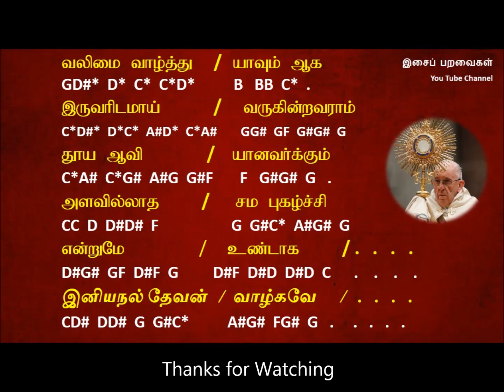மாண்புயர் இவ்வருள் | Maanbuyar | tamil catholic song keyboard notes | ஆராதனைப் பாடல்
இசைப் பறவைகள்
You Tube Channel
Joseph nelson R.
Bahrain
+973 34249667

இது இசைக் கலைஞர்களின்
திறமைக்கான மேடை

நீங்கள் நன்றாகப் பாடுபவரா
நீங்கள் நன்றாக இசை மீட்டுபவரா
நீங்கள் நன்றாகக் கவிதைகள் மற்றும் பாடல்கள் எழுதுபவரா
நீங்கள் இசைப் பறவைகளுடன் இணைந்து பணியாற்ற விரும்புபவரா
உங்கள் படைப்பு video- க்கள் நமது channel-லில் வெளியிட விரும்புகிறீர்களா
புதிதாக இசை கற்க விரும்புபவரா
தொடர்பு கொள்ளுங்கள்
வழிகாட்ட ஆவலாய் காத்திருக்கிறது இசைப் பறவைகள்